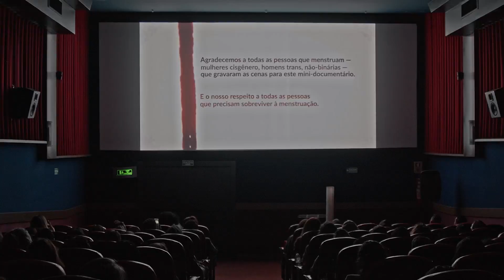Cine Debate realizado pelo UNFPA e parceiros no Dia Internacional de Dignidade Menstrual 2022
Em março de 2022 o UNFPA realizou em Brasília o Cine Debate da área de Juventudes com a temática "Dignidade Menstrual". Confira como foi o evento, realizado no Cine Cultura Liberty Mall.